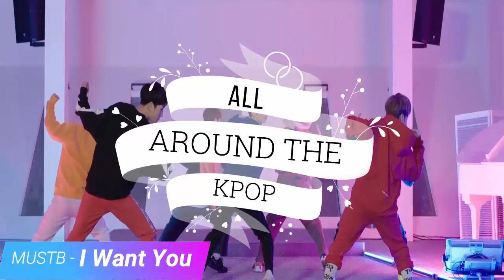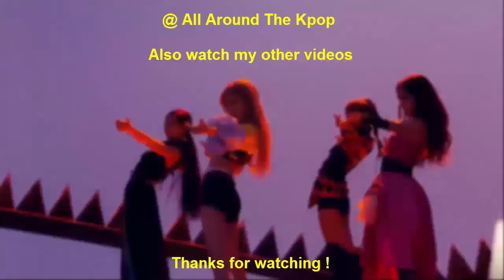FASTEST KPOP GROUP MUSIC VIDEOS TO REACH 90 MILLION VIEWS OF 2020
New:
(G)I-DLE - Oh My God (2020)